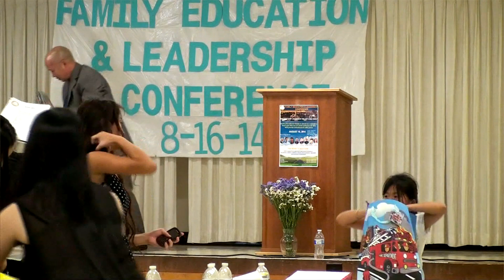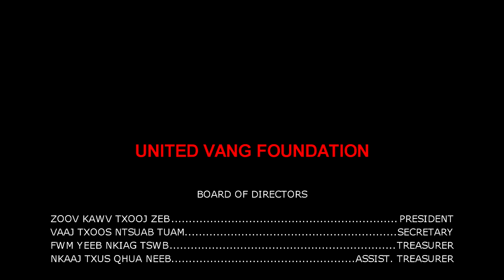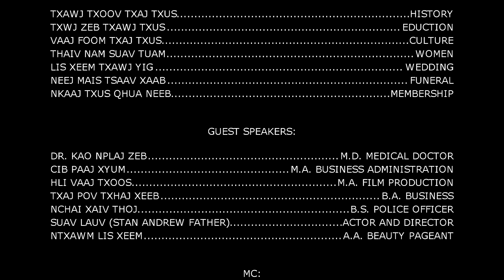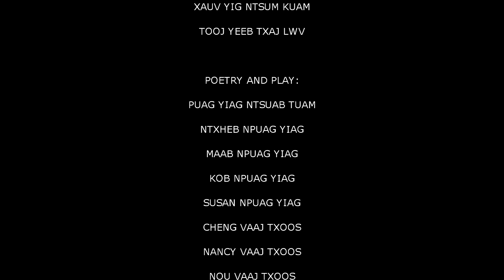UVF Fourth Conference # 24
United Vang Foundation Fourth Conference on August 16, 2014